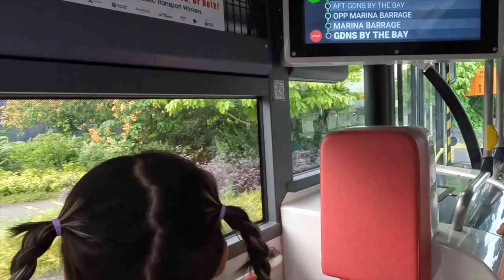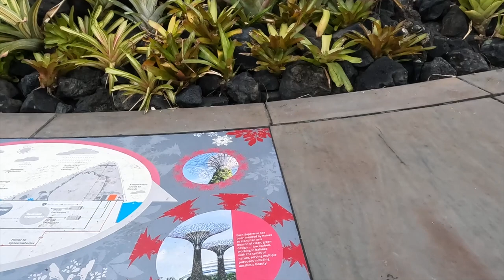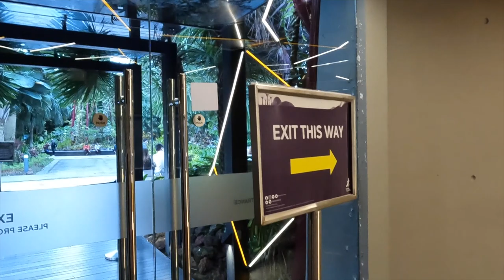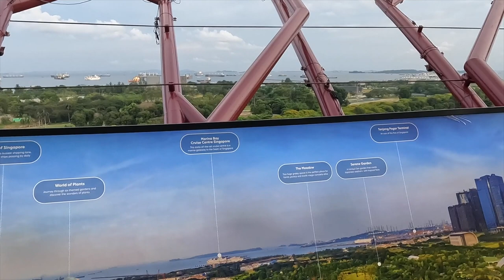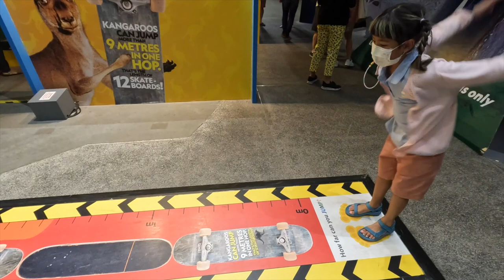หนูยิ้มหนูแย้ม ดูโชว์ไฟบนต้นไม้ เที่ยวสิงคโปร์ Garden By The Bay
พ่อบอมแม่ปุ๋ยพาหนูยิ้มหนูแย้มเที่ยวสิงคโปร์ ดูโชว์ไฟบนต้นไม้ Garden By The Bay ขึ้นไปดูวิวบนต้นไม้ มีโชว์ไฟบนต้นไม้ และน้ำตกขนาดใหญ่ เด็กๆตื่นเต้นและสนุกมากเลยค่ะ